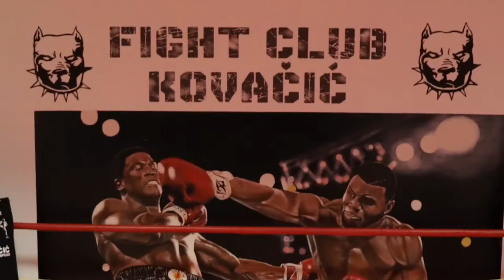Podcast u ringu #12 - gost Filip Ude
Zapratite nas na facebook stranici